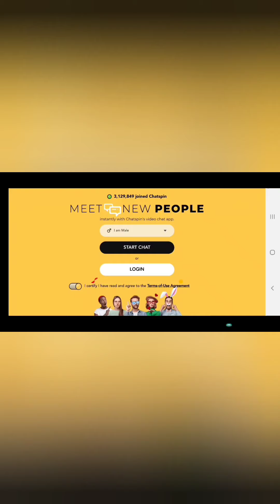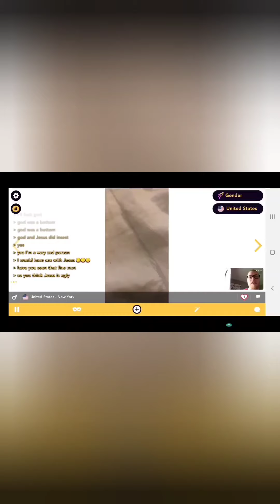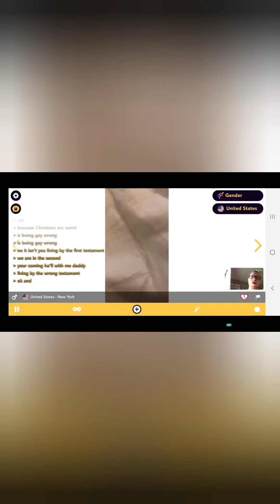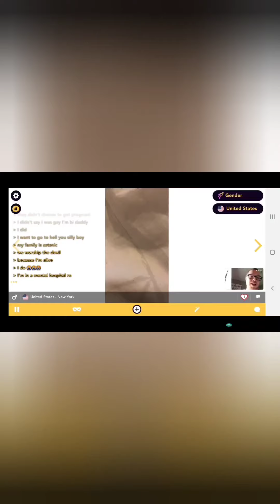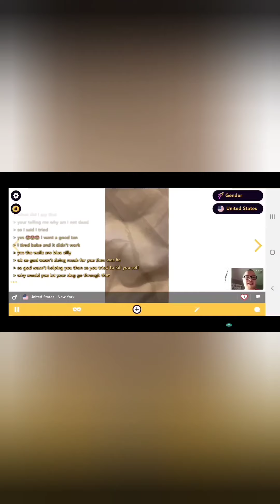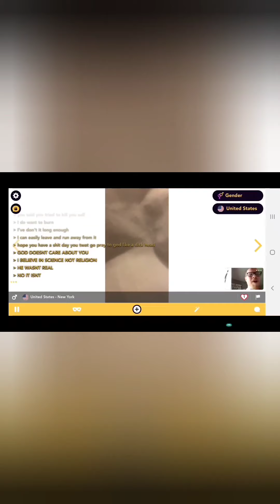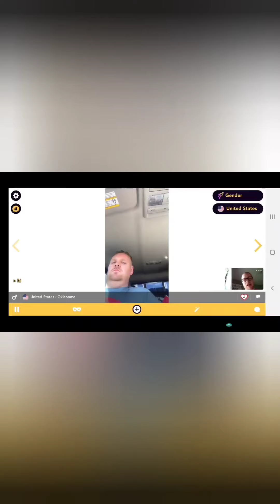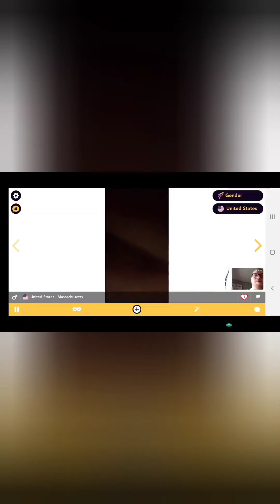Preaching the Gospel on the chat apps, 4/3/21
I apologize about the echo